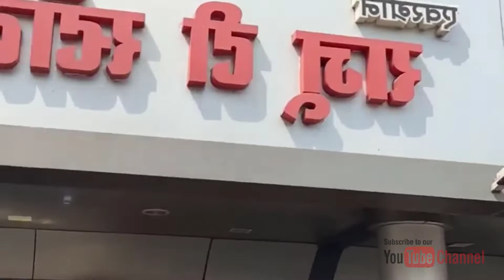স্ট্রিট ফুড ইন্ডিয়া | Street Food India | Raju Tea Stall | Peergate | Bhopal | Family Tube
স্ট্রিট ফুড ইন্ডিয়া | Street Food India | Raju Tea Stall | Loha Bazar | Peergate | Bhopal | Family Tube

Family Tube where you watch how to live everyday family life, where secrets of everything in life will see. There will be how I working hard, how to routine working, how I enjoy, how to cook, secrets of fishing, secrets of fish cutting, how to learn, how to understand, how to celebrate, how I travel, how I eat and secrets of many more that can never express with a little few words. How to Live in a village, how to live in a rural area or how to live in a city or how to live in an unknown foreign environment will also be in this short span.